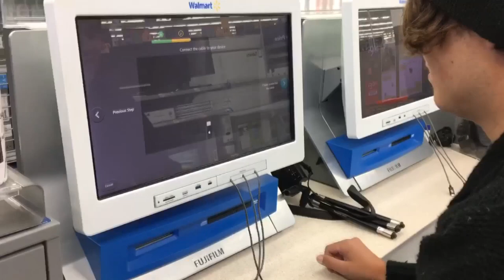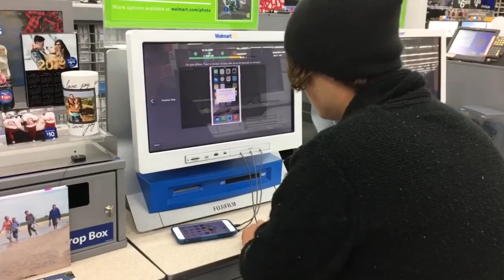THE BIGGEST SURPRISE OF HER LIFE // Zachary Thomas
Bug me on Social Media!!

Facebook- Facebook.com/ahoyzak (YES YOU CAN FRIEND ME!)